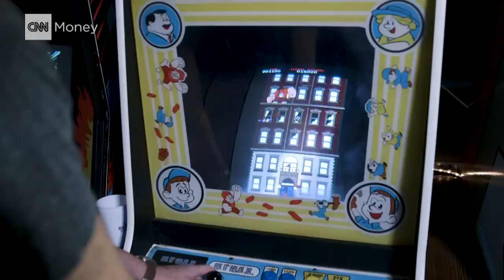Here's why video game movies don't work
Often when popular video games like "Assassin's Creed" and "Prince of Persia" are turned into movies, audiences are disappointed. CNNMoney's Frank Pallotta explains why.